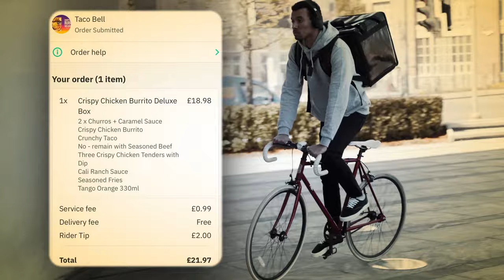Just Another Burrito? - Taco Bell - Friday Food Reviews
Welcome to the next @Deliveroo Food Review in the series – This Week I’m reviewing @TacoBell  a place I’ve never been to before!!

They do Mexican inspired food originating in America. I’m trying their new crispy chicken burrito box meal – will it turn out to be another disappointment or worthy of bell ringing!?

See below for article on who started Taco Bell – An ex marine!!

So let’s see how their burrito and crispy taco turns out and may surprise me as I’ve literally never had a single bite of their food before, as again I am showing a comparison to the advertised and delivered items to show how different if at all at they are - was is a disappointment??

Tonight's Delivery Order items listed below:

New Crispy Chicken Burrito Deluxe Box Meal
- Crispy Chicken Burrito Deluxe Meal

Crispy Chicken Burrito + a Crunchy Taco, Regular Fries, Churros and Caramel Dip and a Regular Soft Drink and 3 Chicken Tenders

Well worry no more, I will be ordering takeaways from the @Deliveroo  & @JUSTEAT  app locally in Nottingham, with the aim of providing an honest review of the experience - good/bad how much it cost and ultimately what the takeaway food was REALLY like!

Full-Review...Enjoy! More Reviews on their way!!
For more information or to open an account visit @Deliveroo channel on @YouTube